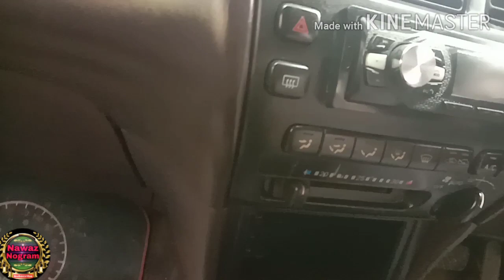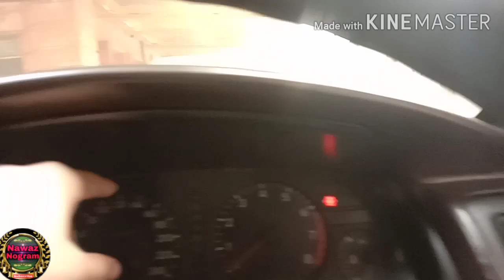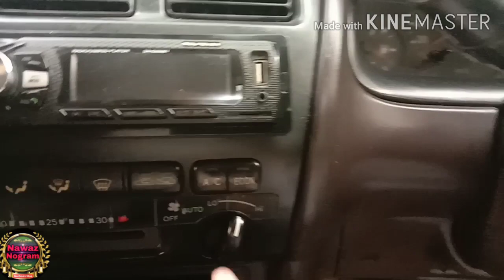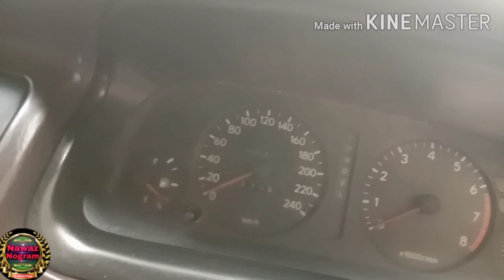Toyota Corolla se limited ae100 review specs,price etc. August 25, 2020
2016 marks 60 years on the market for the Toyota Corolla, but there's perhaps no version more memorable to the masses than the seventh generation.

Introduced to North America in 1993, the Corolla's styling was a drastic departure from the outgoing version, featuring a larger, more rounded shape.

It also featured two engine choices: An upgraded 1.6-litre four-cylinder that made 105 horsepower, and a 1.8-litre four-cylinder that made 115 horsepower to go with 115 lb.-ft. of torque.

The tester Graeme Fletcher drove all those years ago featured the larger of the two engines mated to a five-speed manual transmission, which worked together to run from 0 to 100 km/h in just eight seconds—a more than respectable time even by today's standards.

Fuel economy, too, was impressive no matter the era, with the Corolla returning a combined 8.8 L/100 km combined city/highway over a 1,000-kilometre test.

About the only downside was the test car's $18,500 price tag—equivalent to more than $27,500 today when adjusting for inflation.
Ref no RKK16003
Model code AE100
Registration Year/Month 1993/3
Mileage 105,755km
Transmission MT
Fuel Petrol
Engine size 1,500 cc
Engine code unknown
Steerings Right
Drivetrain 2WD
Doors 4
Seats 5
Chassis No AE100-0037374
Dimension (LxWxH) 4.27 x 1.68 x 1.38m
Special Thanks t0
Yahya Yasin & Khizar Yasin
yahyaTube